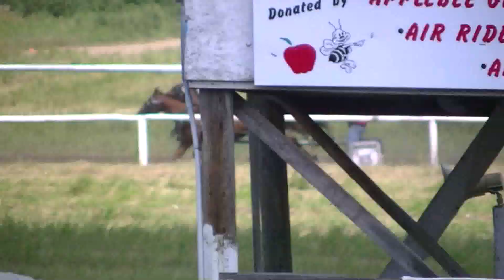Gareau Chariot, Kevin, July 29, 2012 Mistawasis.wmv